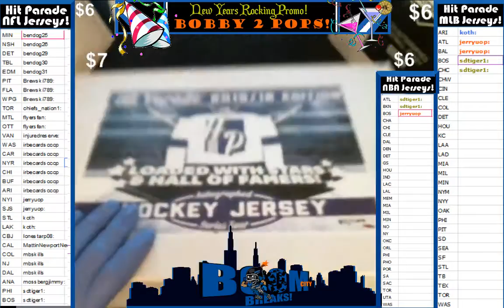12 29 16 Hit parade NHL series 4 box 97 of 100 Allen